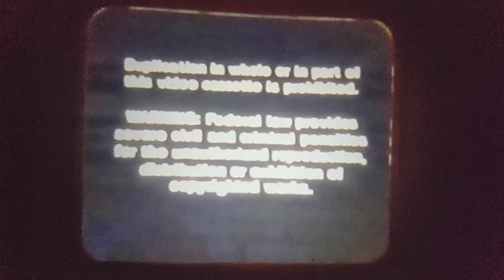closing to sesame street sing yourself silly vhs